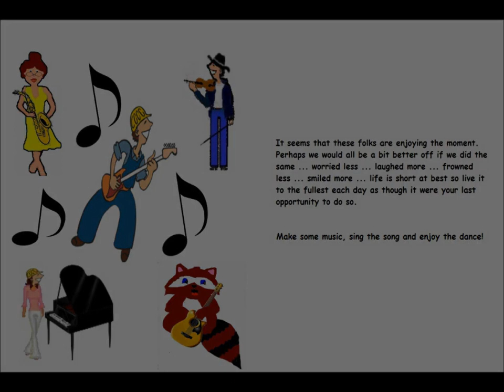"The Millwright is Singing the Blues" (promotional video)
In 2004 I wrote a tune titled "What's A Millwright" .  I had a lengthy career as a millwright and folks were frequently asking the question "What's A Millwright" so after I retired as Millwright Instructor for the UBC Indiana Regional Council Of Carpenters and Millwrights Training Center in Indianapolis, Indiana I decided to renew my involvement in the music industry ... and that is where the idea came from for the song, the cartoon characters and the phrase "Millwright Music" and the record label "Millwright Records". During the 1980's I had established an independent record label known as Ric Rac Records and its affiliated music publishing catalog Ric Rac Music so after retiring and with time on my hands I relocated to Nashville, Tennessee where I reactivated my musical interests.  During 2007 I moved from Tennessee to Hawaii where I now reside.  Since that time I have been enjoying a laid-back island lifestyle while establishing Rick Hanson Productions and continuing to slowly develop my varied musical interests. I also encourage you to visit, like and follow our Facebook

Rick Hanson